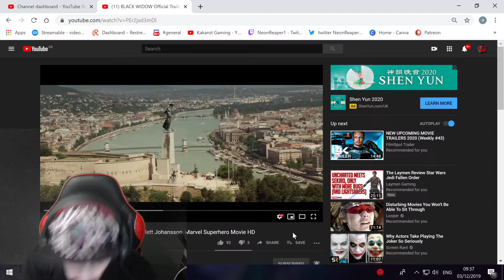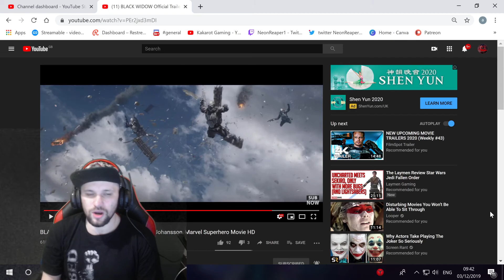BLACK WIDOW Official Trailer (2020) REACTION Scarlett Johansson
BLACK WIDOW Official Trailer (2020) Scarlett Johansson, Marvel Superhero Movie

A film about Natasha Romanoff in her quests between the films Civil War and Infinity War.